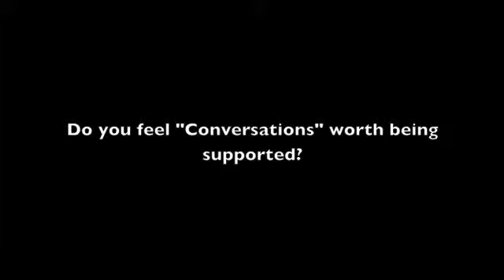Byron Jones Conversation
An introduction for my book "Conversations".